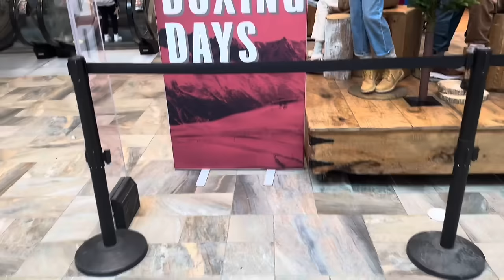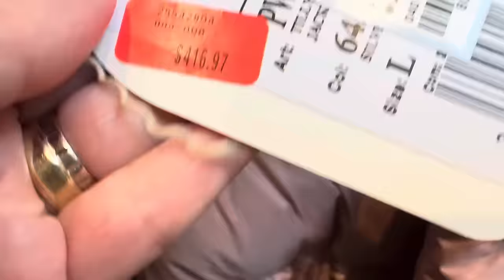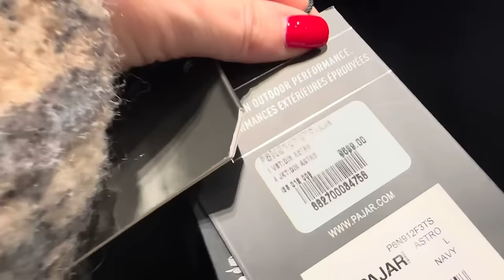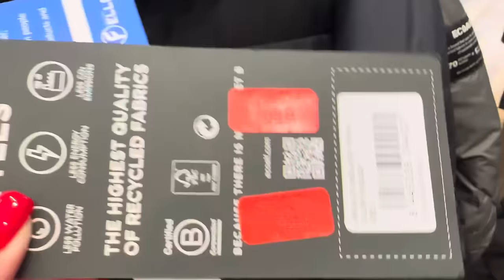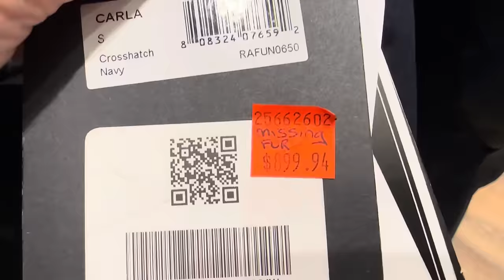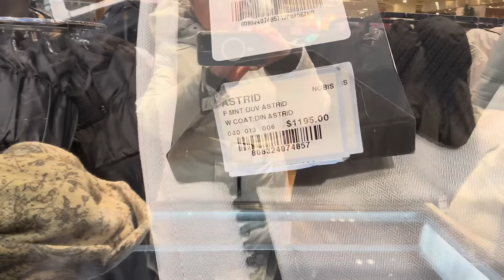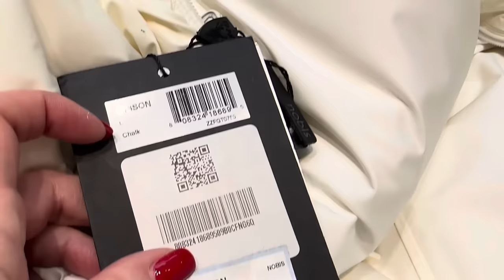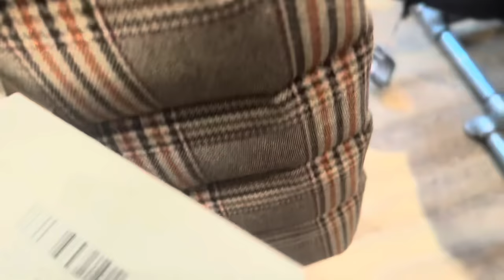ПУХОВИКИ из КАНАДЫ, САМЫЕ ТЁПЛЫЕ и КАЧЕСТВЕННЫЕ! На холодную суровую зиму, ПРИМЕРКИ, шопинг влог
Дорогие друзья  сегодня шопинг влог из магазина канадской зимней одежды, примерки, новая коллекция, пуховики и куртки, базовый гардероб, базовая капсула на зиму, утепляемся стильно и удобно.

Мои параметры:
Рост: 160
Вес: 62 кг
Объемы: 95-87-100